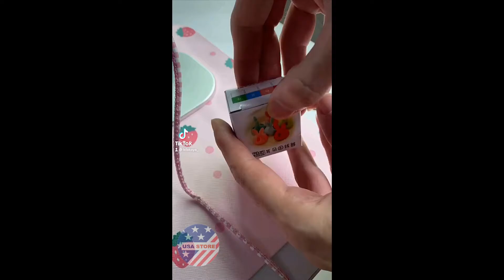REVIEW Chỉ 2200đ - Nút Thỏ Giữ Dây Điện - Dây Sạc, Dây Máy Tính Gọn Gàng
✯ Nút giữ dây điện hình tai thỏ chống xoắn rối, cáp sạc, máy in, dây chuột,… siêu cute tiện lợi.
✯ Bạn dùng laptop ? vơi nhiều tiện ích hiện đại ngày này bàn làm việc của bạn luôn cần dây cáp nguồn, cáp sạc, cáp máy in, máy chiếu, chuột,…..
✯ Giữ bàn làm việc của bạn gọn gàng với nút giữ dây điện tai thỏ, không còn rối rắm với mớ cap sạc, cáp máy in sau khi rút ra. Nút giữ dây điện tai thỏ với thiết kế đáng yêu vừa là vật trang trí đẹp mắt cho bàn làm việc, vừa là vật dụng siêu tiện ích trong cuộc sống công sở hàng ngày.
✯ Sản Phẩm Được Cung Cấp Bởi Nhà Bán Hàng Uy tín Chuyên Sỉ Lẻ USA Store